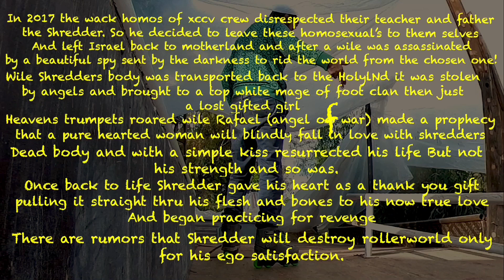RollerShredder2023 episode 14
Featuring Eyal Atia, Samuel Benichou and A.J. Bassargin aka the Shredder blading at Shredders shrine Israel
Music Ravid Plotnik “Samurai” shredders original remix